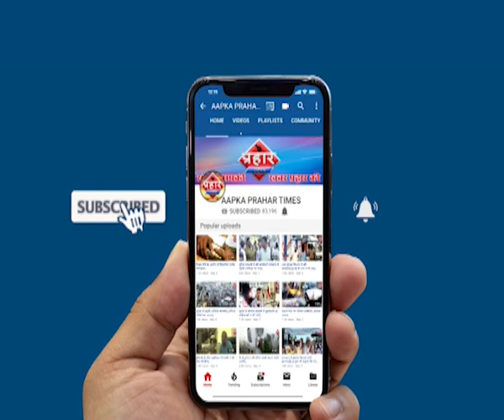रशीद कंपाउंड में इमारत का स्लैब गिरा मनपा ने सील की इमारत islamuddin khan ,Prahar Times -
रशीद कंपाउंड में इमारत का स्लैब गिरा मनपा ने सील की इमारत,
रशीद कंपाउंड बसेरा अपार्टमेंट में सिलेब गिराने से हड़कंप मच गया लेकिन किसी के घायल होने की खबर नहीं है मौके पर पहुंचे मनपा कर्मियों ने बारिश मकानों को सील कर लोगों को बाहर निकाला मनपा कर्मियों ने बताया कि बसेरा अपार्टमेंट काफी जर्जर हो चुका है और लगातार हो रही बारिश से कभी भी खतरा हो सकता है इसलिए इमारत को खाली कराना बेहद जरूरी था मनपा कर्मियों में मनपा कर्मियों ने ऑडिट रिपोर्ट आने के बाद ही इस इमारत में रहने की इजाजत देगी,

prahar times